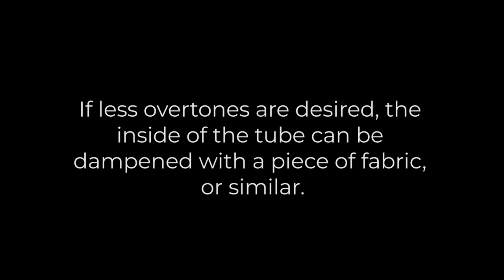comparison Aludu and Aludu 2 (tunable)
Comparison between Valter Percussion Aluminium udu drums.
Aludu 2 is our new model witch is tunable thanks to a insert tube that can slide in or out to deepen the bass note.